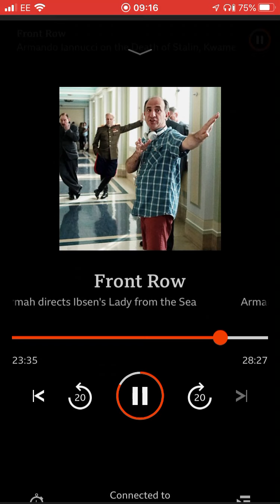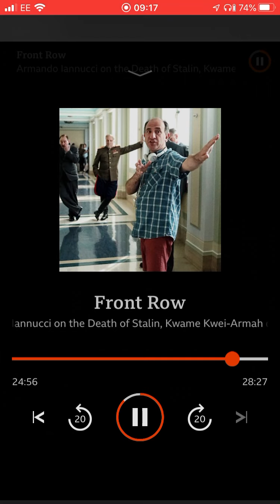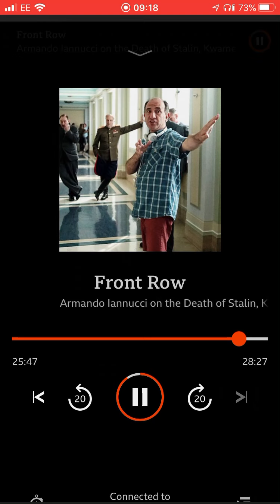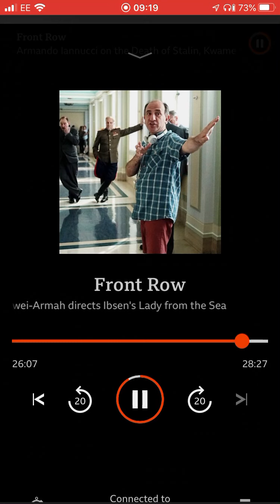12 June 2020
Kwame Kwei-Armah Talking on Ibsen, Baltimore and The Young Vic